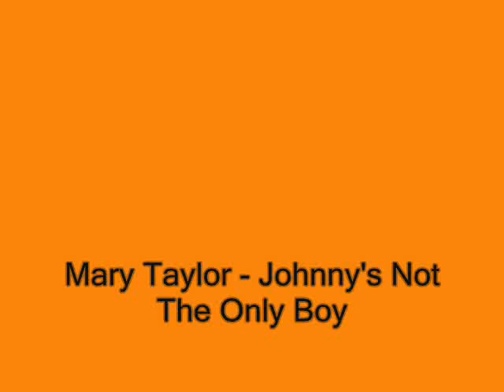Mary Taylor Johnny's Not The Only Boy